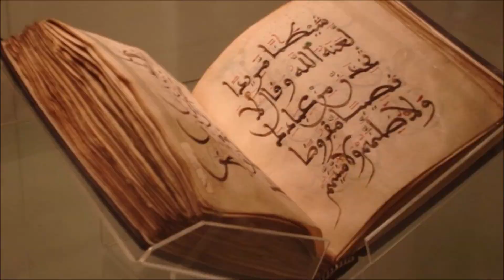BELAJAR BAHASA ARAB II MENGENAL KOSA KATA BAHASA ARAB DI SEKITAR SEKOLAH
berikut ini adalah beberapa kosakata yang terdapat di sekolah. kosa kata berikut ini dikemas dengan mudah dan dilengkapi dengan game yang mengasikkan sehingga sangat mudah untuk dipelajari.

jangan lupa untuk memberikan komentar di kolol komentar yang telah disediakan di kolom komentar.